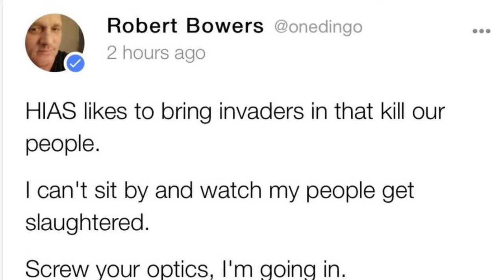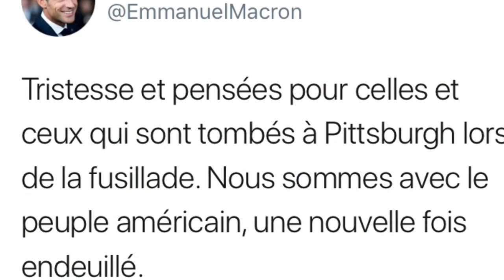Pittsburg : Synagogue shooting in Pittsburgh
Eleven people have been killed during a shooting at a synagogue in Pittsburgh on Saturday morning, in an incident the FBI is investigating as a hate crime.

As President Donald Trump said during a prescheduled speech in Indiana, the attack on the congregation was “anti-Semitic” and a “wicked act of mass murder.” The Tree of Life synagogue is in Pittsburgh’s Squirrel Hill neighborhood, a prominent Jewish area in the city. Trying the suspect for a hate crime makes it a federal offense, which is why the FBI now leads the investigation.

Four police officers sustained injuries and the suspect was shot, but none of them are in critical condition. Two others who were injured in the attack are in critical condition, bringing the total to 17 people either dead or injured.

Pittsburgh’s top FBI official said “this is the most horrific crime scene I’ve seen in 22 years with the Federal Bureau of Investigation.”

A gunman, armed with an assault rifle and at least three handguns, opened fire at a synagogue in Pittsburgh, Pennsylvania on Saturday morning. Authorities said 11 people were killed and six others were injured, with two in critical condition. No children were among the dead, authorities said.
Police said that the shooter was in custody. Multiple media outlets later identified him as Robert Bowers, 46.
Wendell Hissrich, Pittsburgh Public Safety director, said at a press briefing that the scene inside was “very bad.” Bob Jones, the director of the FBI’s Pittsburgh office, said in an afternoon press conference that the attack led to “the most horrific crime scene” he had seen in two decades with the bureau.
Police responded to the incident, and the gunman fired at them as they approached. The four police officers’ injuries are not life-threatening.
Pennsylvania Gov. Tom Wolf tweeted on Saturday morning that the situation was “serious” and encouraged citizens to stay away from the area. He later tweeted that he was headed to Pittsburgh and that the suspect was in custody.
During a Saturday afternoon speech in Indiana, President Donald Trump called the attack “anti-Semitic” and a “wicked act of mass murder.” Earlier, he tweeted that the events were “far more devastating than originally thought.”
The New York Police Department announced in a tweet that it was deploying extra “heavy weapons teams” and officers to protect houses of worship throughout the city in response to the incident. Los Angeles police said they would also increase patrols Saturday.
City officials set up a hotline for families and victims.
Authorities have set up a Victim’s Assistance Center.
Vice President Mike Pence, speaking at an event in Las Vegas on Saturday, said the shooting was “evil” as well as criminal. “An attack on innocent Americans and an assault on our freedom of religion,” he said. “There is no place in America for violence or anti-Semitism and this evil must end.”